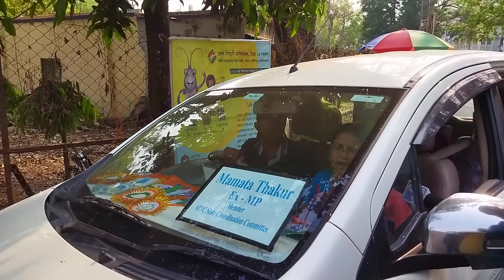25 March 2021